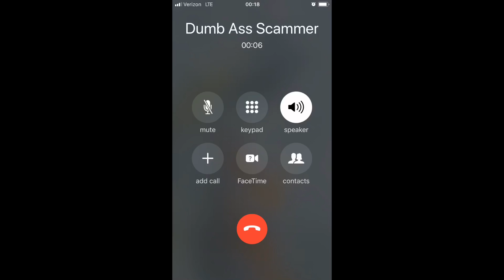Old man Playing with SCAMMERS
I’m talking like an old man pranking a fake PECO REP